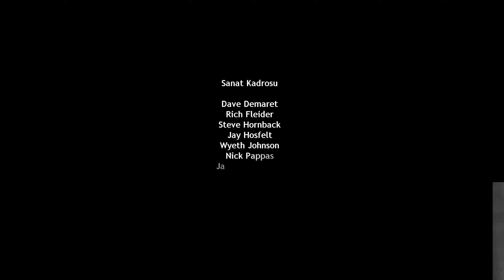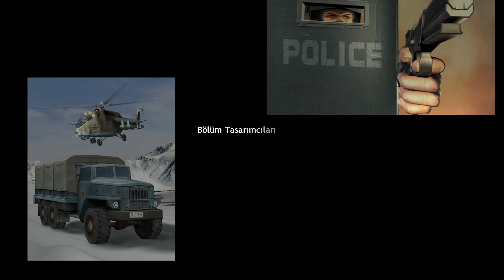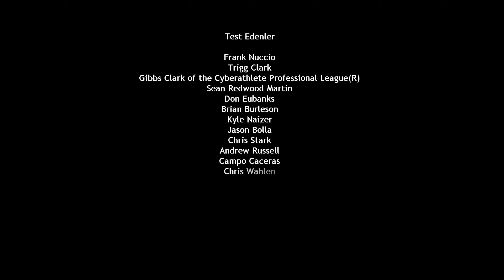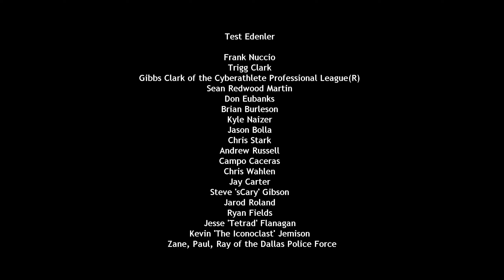Counter-Strike: Condition Zero Deleted Scenes [-Türkçe-] Bölüm 13 - Gökdelen P.2